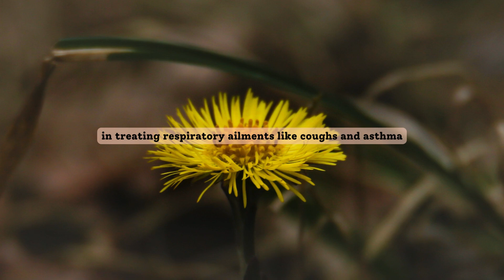Coltsfoot: Nature's Herbal Treasure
Discover Coltsfoot: Nature's Herbal Treasure

Explore Coltsfoot, a wildflower known for its medicinal properties and vibrant yellow flowers. Learn about its uses and benefits!